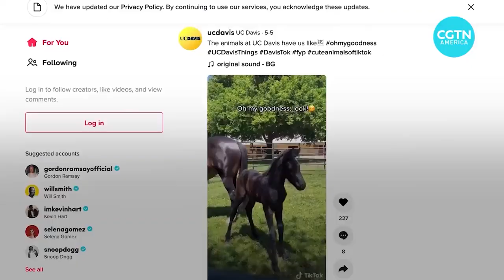Sheep landscaping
Would you watch sheep graze? The University of California is testing how landscaping sheep can benefit the environment compared to conventional lawn mowing and landscaping practices. While the research continues, the sheep have become a social media sensation. GAIClimate cgtnamerica @ucdavis